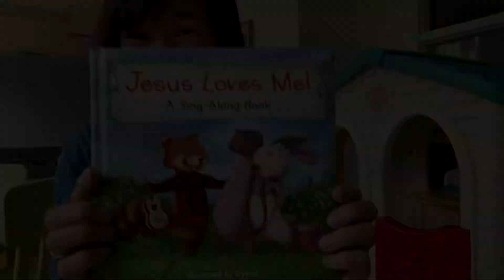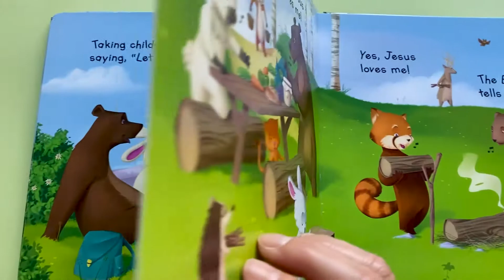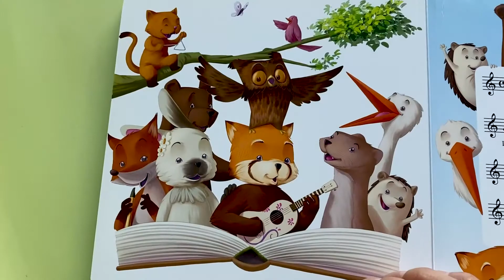At Home Circle Time | May (Ages 0-5)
Join Teacher Tomoko for this month's Circle Time!
do your own circle time at home! Follow Teacher Tomoko's tips here!